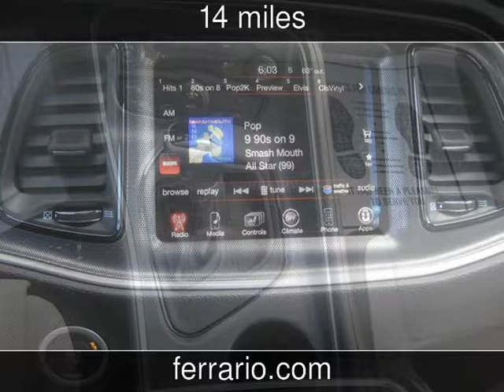2015 Dodge Challenger SXT Plus New Cars - Towanda, PA, Sayre, PA, and Elmira,NY - 2014-12-19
See more details about this new car This 2015 Dodge Challenger SXT Plus with 14 miles is for sale at Ferrario Auto Team.